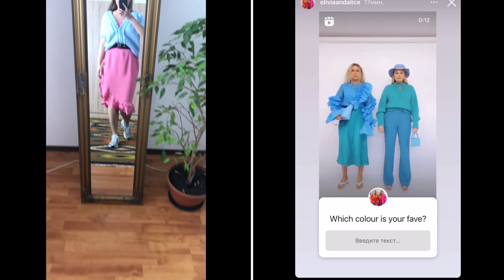БОГИНЯ ШОПИНГА ДЛЯ БЕДНЫХ #15 | САМАЯ ДЕШЕВАЯ ПОКУПКА В SECOND HAND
Всем привет! Сегодня представляю вашему вниманию 15 выпуск любой рубрики на моем канале - БОГИНЯ ШОППИНГА ДЛЯ БЕДНЫХ!!!
Покажу свою стилизацию от а до я. Тебе понравится мой весенний сочный образ!

Музыкант: Curly Wurly